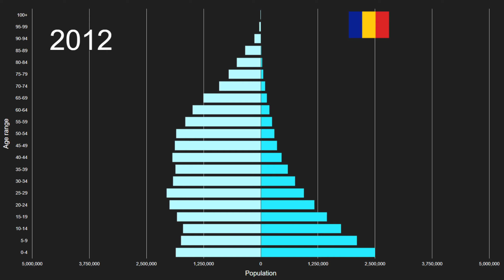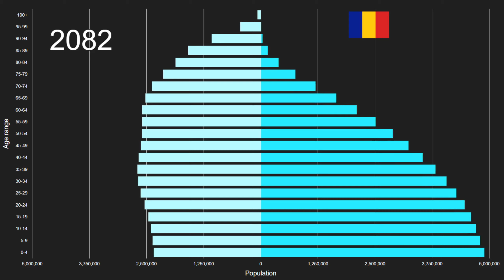AUSTRALIA+NEW ZEALAND vs Chad Population Pyramid 1950 to 2100